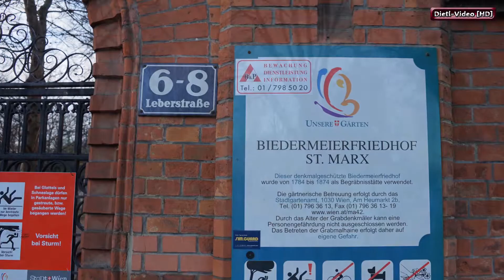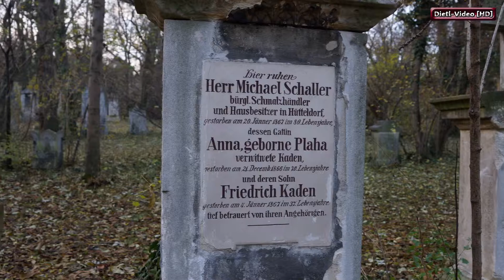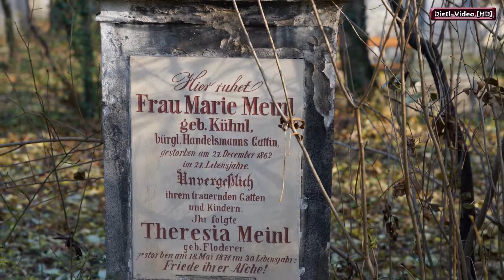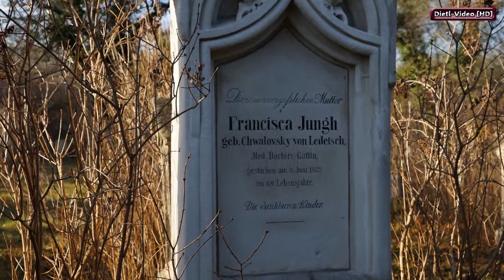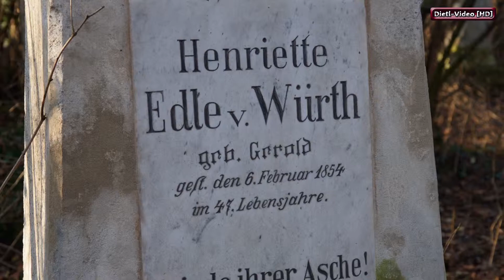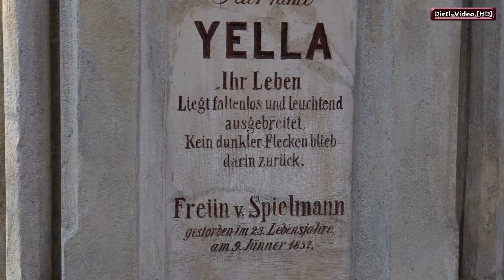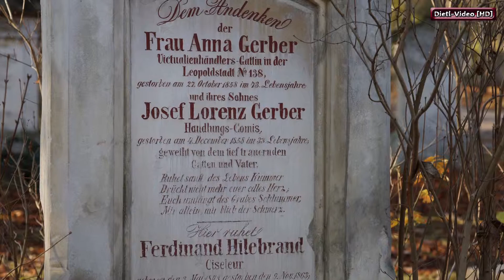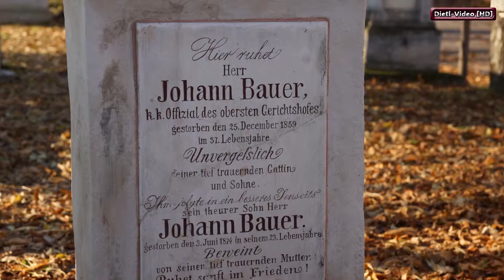St Marxer Friedhof